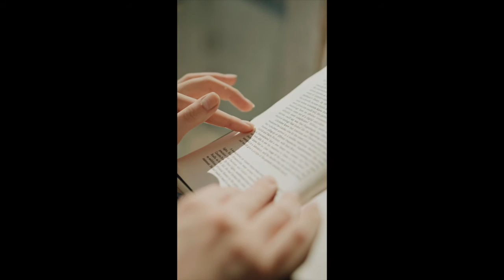Learning Music : Deep learning, Stress relief music,Relaxing music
Learning Music : Deep learning, Stress relief music, Alpha learning